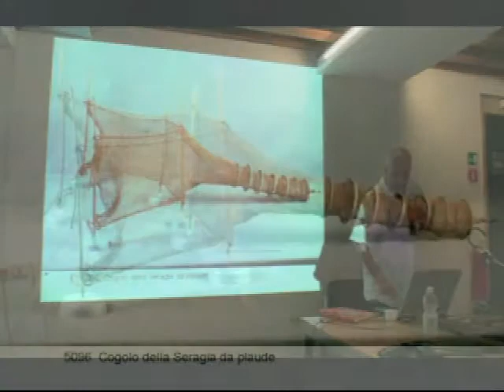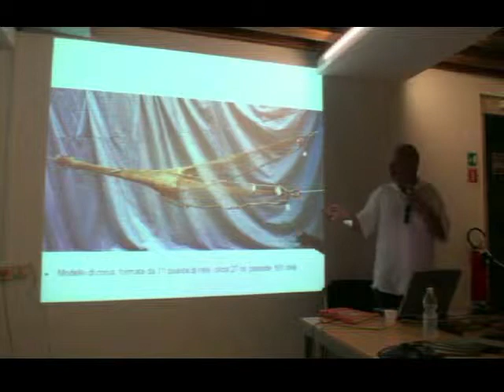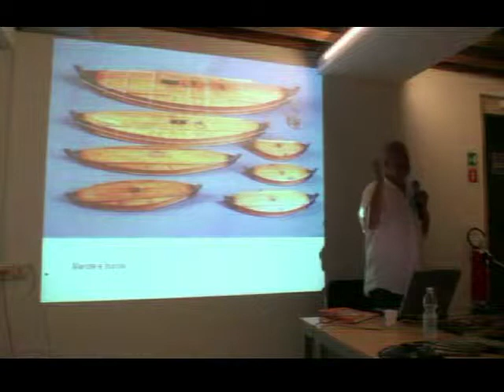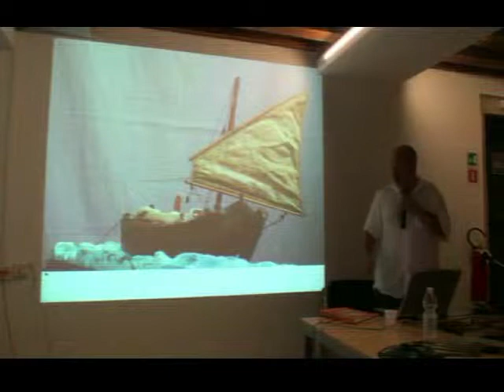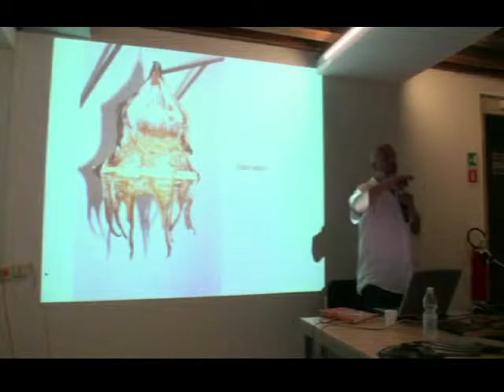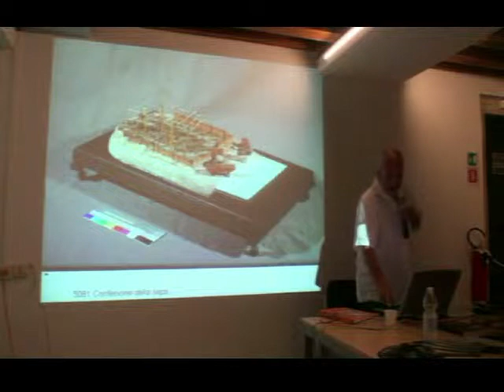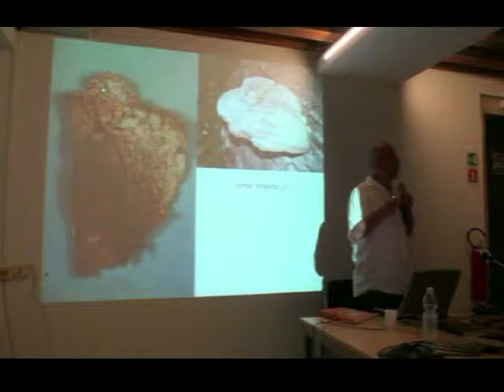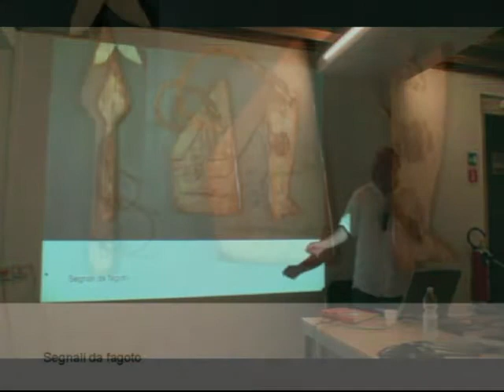Le barche e le arti da pesca adriatiche nel 1800 4/4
Modelli di barche e attrezzi da pesca adriatici
della collezione ottocentesca Ninni Marella del
Museo di Storia Naturale di Venezia
Conferenza di Gilberto Penzo
organizzata dall'associazione El felze il 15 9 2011
Riprese di Alessandro Tagliapietra